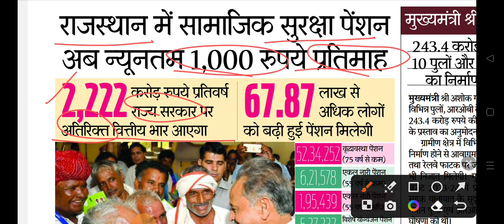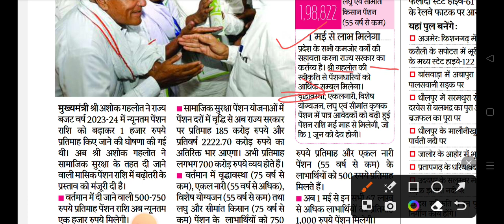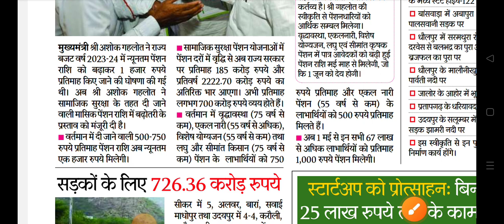गहलोत सरकार का तोहफा अब70 लाख लोगों को प्रतिमाह न्यूनतम ₹1000 पेंशन मिलेगी ।